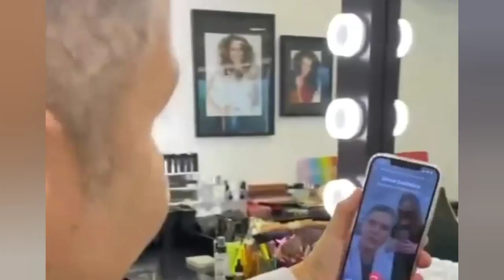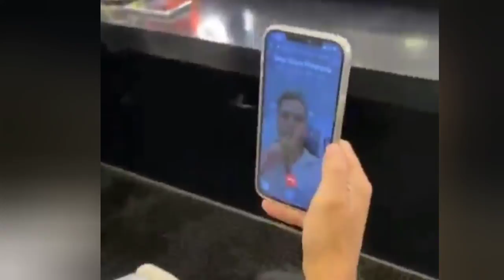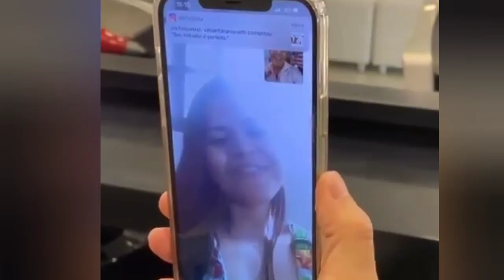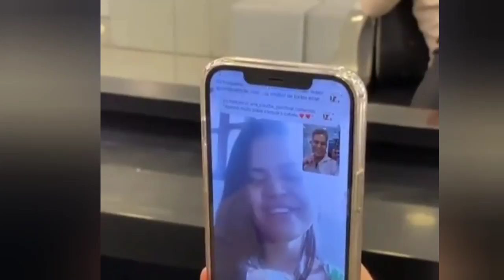Liguei para as ganhadoras , Kits do Rô. Veja a reação delas .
Saiba mais sobre a Formação Escola Rô Siqueira 👇🏻

Agarra no rabo do foguete e vem comigo!! 🚀🚀

Endereço 👇
R. Estados Unidos, 1862 - Jardim America, São Paulo - SP, 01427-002